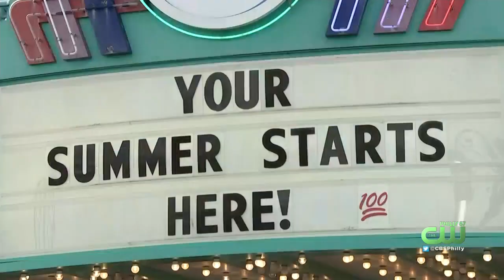Jersey Shore Business Owners Warn Vacationers To Prepare To Pay Price This Summer